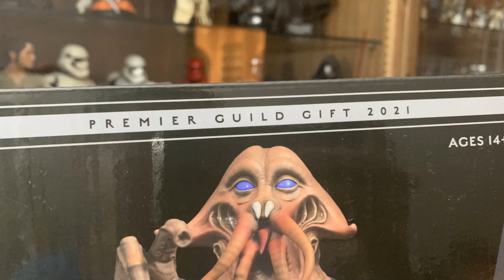Kutu açılışı: Gentle Giant Premier Guild Tessek Mini Bust PARÇALADIK!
Niko sonunda sinirden kayışı kopardı, en son aldığı Gentle Giant büstüne çekiçle girişti! Ama neden? Olayın iç yüzünü anlamak için sizleri Gentle Giant Premier Guild Tessek Mini Bust kutu açılışı ve incelemesi videomuza davet ediyoruz.

Güç Sizinle Olsun!